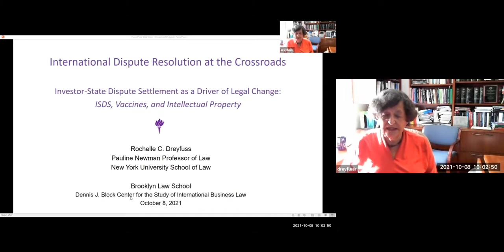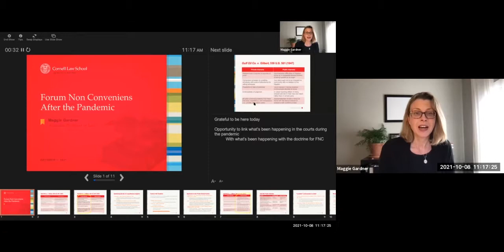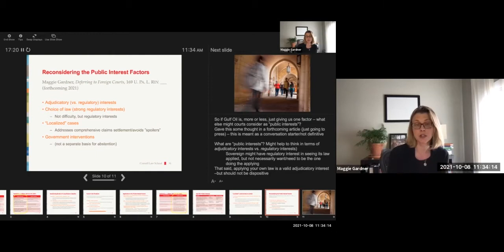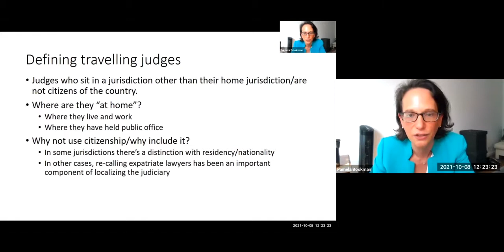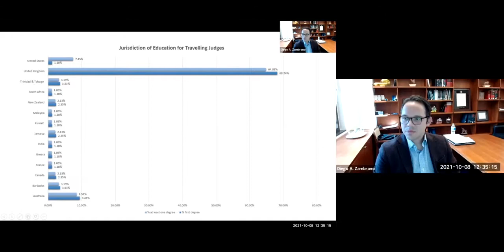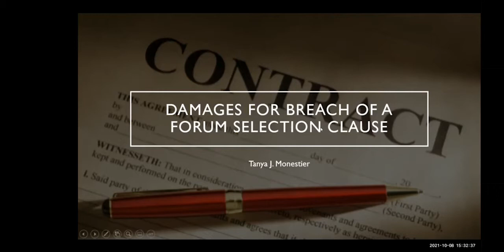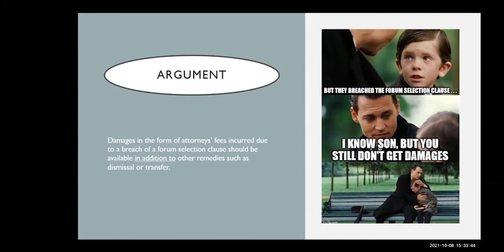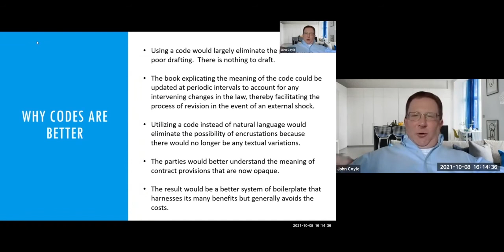IBL Symposium: International Dispute Resolution at the Crossroads